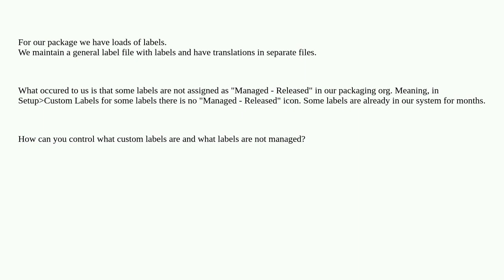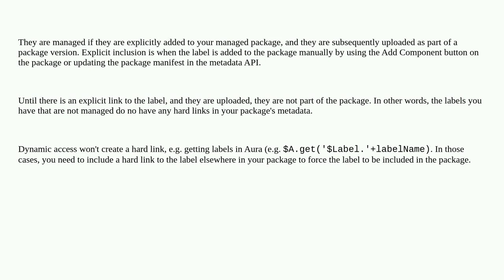Salesforce: When is a Custom Label Managed?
When is a Custom Label Managed?

A special thanks goes out to the awesome community

  customlabel